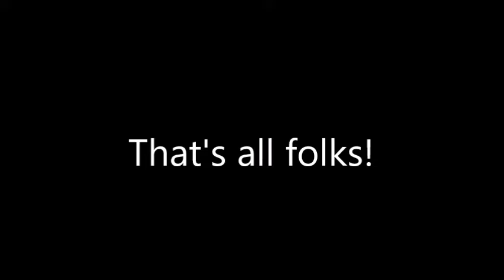Gordon Biffs Gordon UTTP Off A Sea (Reuploaded)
Requested By HotelTransylvaniaYesTheTrainzNutProductionsNo

This Is Reuploaded Version, Because, I Closed My Main Account

No Credit For Gordon UTTP is back

That's What You Got For Making Grounded Videos, Ranting, And Punishment Days Videos Out Of RileyTheLogoFan2003 Strikes Back, Jaguar C-X75 AUTTP,  Mutant Po, And More!

Cast:
Gordon UTTP AKA (Gordumb): Dave
Gordon From Thomas And Friends: Diesel